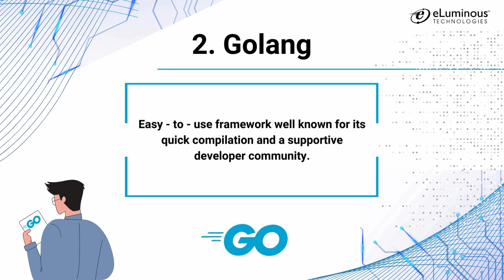Top 6 Microservices Framework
Discover the latest tools shaping modern software architecture. Click here now to know more about the Top 6 Microservices Frameworks in this insightful video!